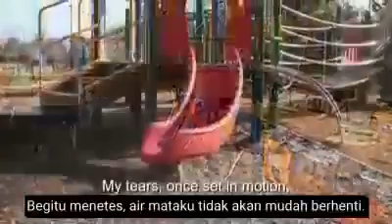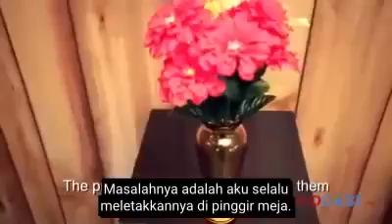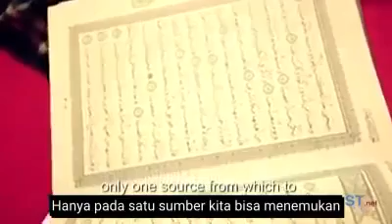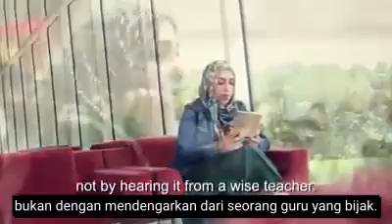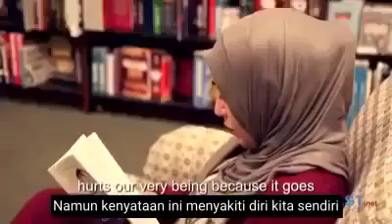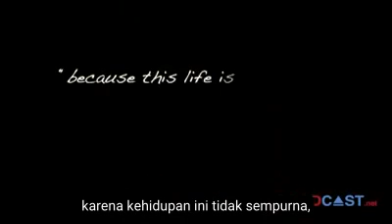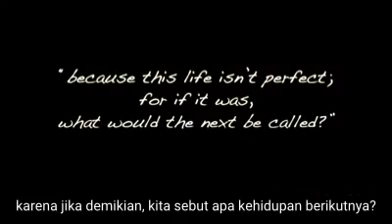Dunia yang melukai